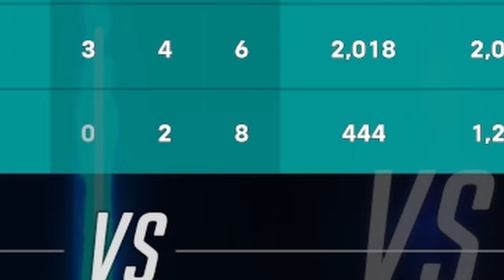AURA(less) Overwatch 2